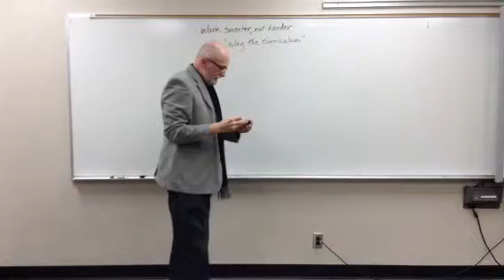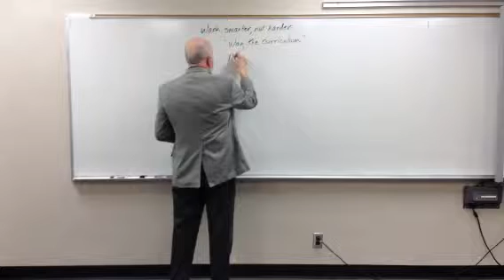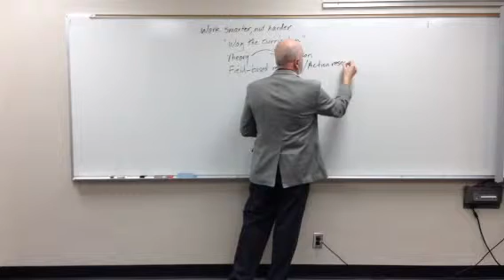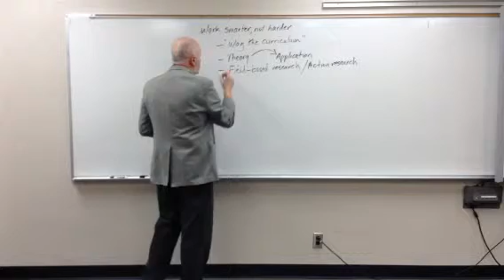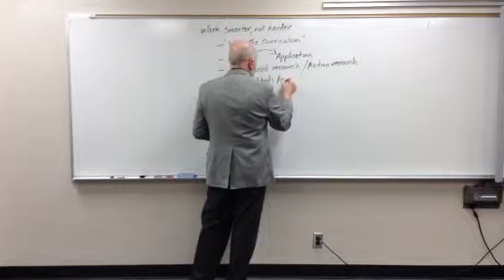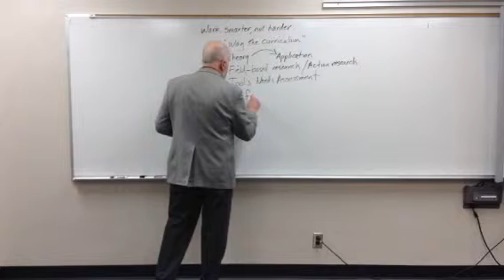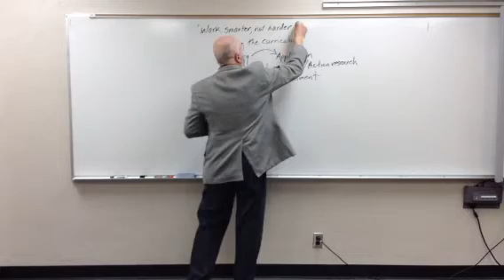Dr. Carl Farinelli Lecture- Work Smarter Not Harder